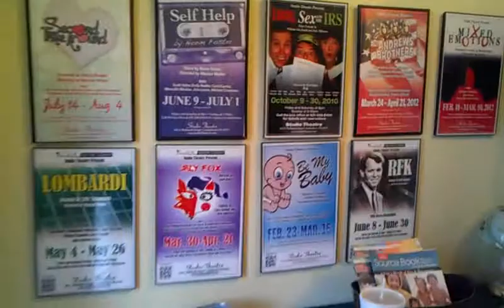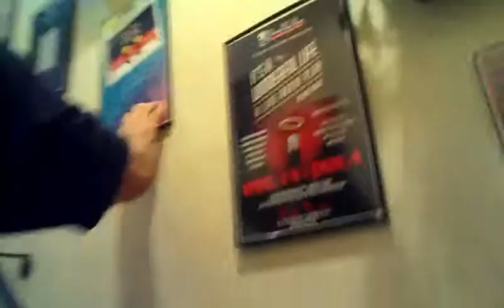Scott's Tour of Studio Theatre's Hall of Fame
Join us as one of Studio Theatre's legendary luminaries takes us on an uphill journey through some of his greatest triumphs in beautiful downtown Lindenhurst.